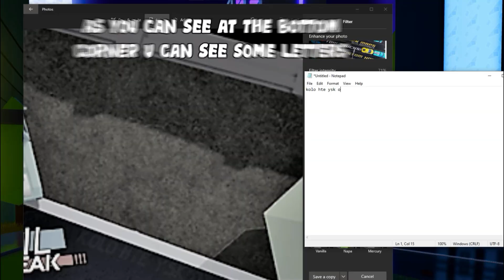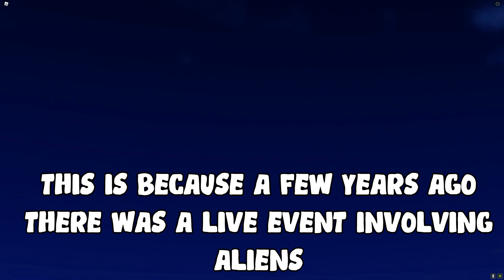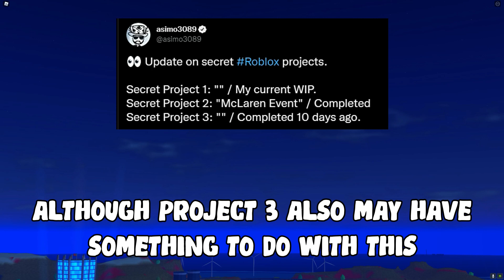What Will Be The Next Roblox Jailbreak Update? | Do These Stars Mean Something?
What Are Your Opinions On This New Feature Added To Roblox Jailbreak, Do You Think This Means Something? Let Me Know Doing In The Comments Below!